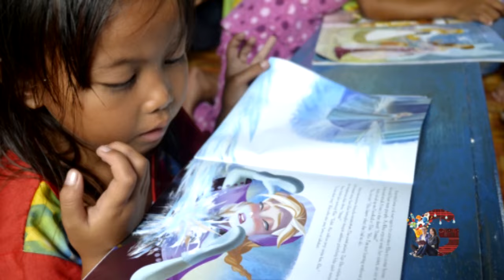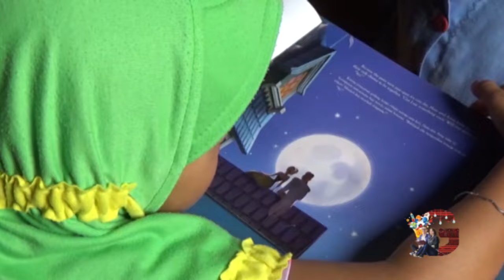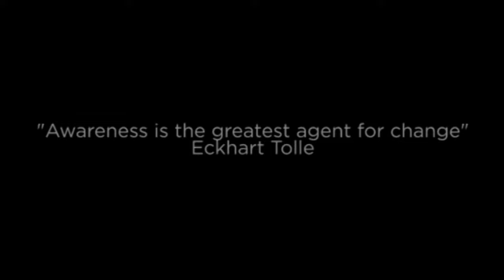GRAMEDIA READING COMMUNITY COMPETITION 2016 RUMAH BELAJAR CERIA PALEMBANG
Berangkat dari transformasi yang mengusung semangat Transforming Your Ideas, Gramedia memiliki perhatian terhadap komunitas-komunitas yang bergerak dibidang pendidikan. Gramedia ingin mendukung komunitas  yang inspiratif, penuh inisiasi dan inovasi dalam meningkatkan kualitas masyarakat, khususnya dibidang minat baca dan pendidikan. Oleh karenanya, Gramedia mengadakan kompetisi bertajuk Gramedia Reading Community Competition 2016. Kompetisi yang baru pertama kali digelar di Indonesia ini, memiliki fokus untuk mencari komunitas terbaik di pelbagai daerah Indonesia. Tidak hanya terbatas pada komunitas atau taman baca saja, komunitas umum yang memiliki perhatian dan aktivitas sosial di bidang pendidikan pun, dapat mengikuti kompetisi ini.